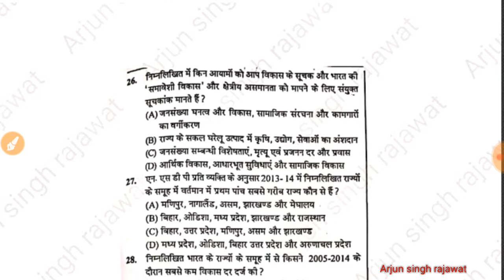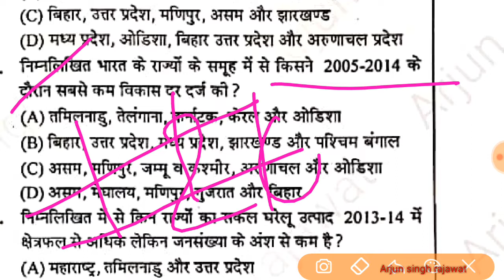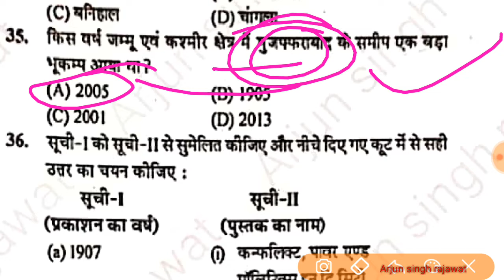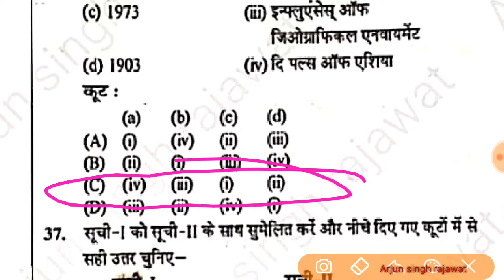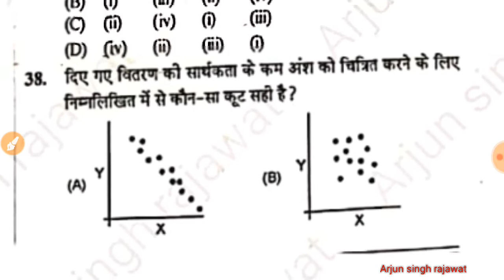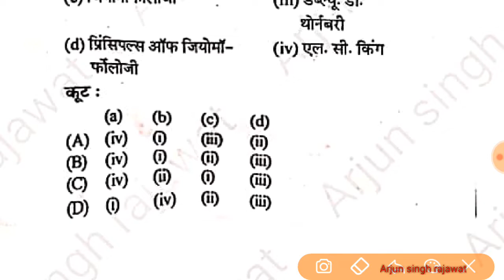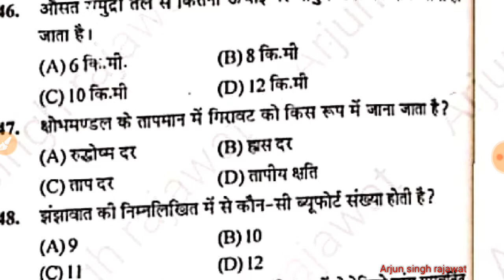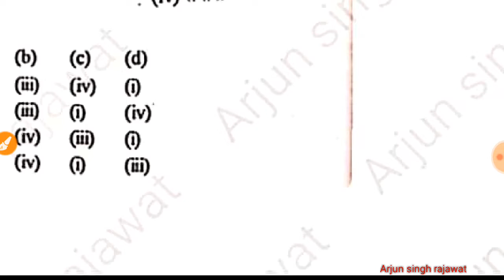Geography most important previous year question for nta net 2019